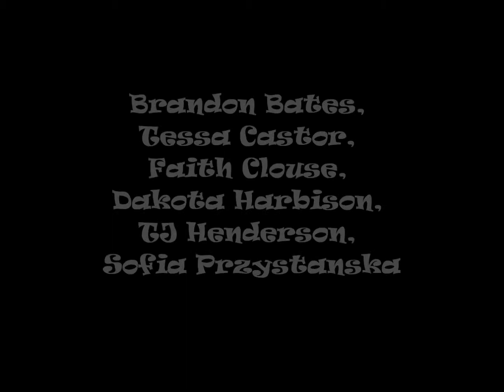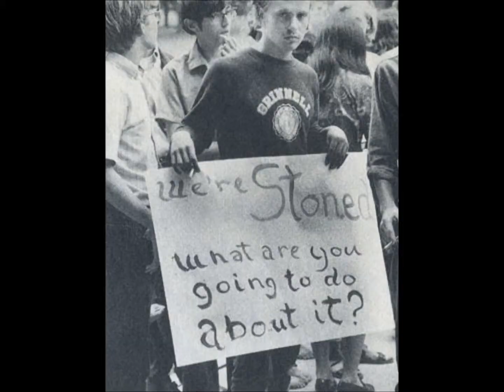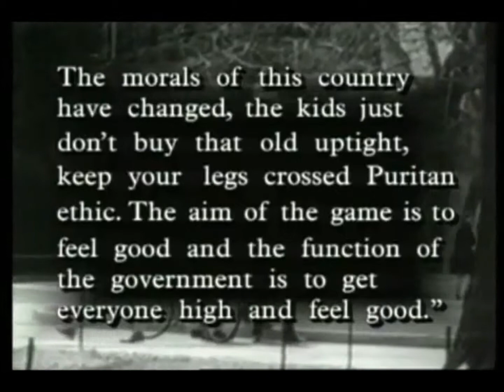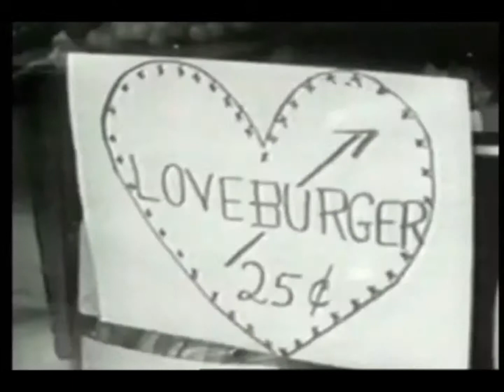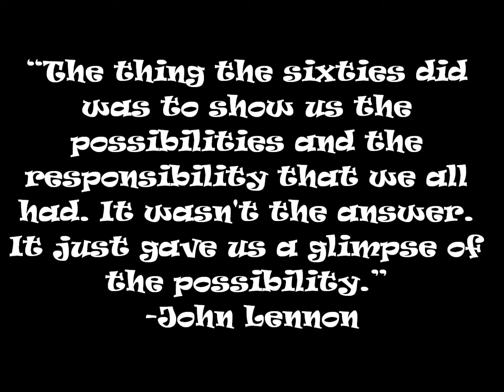The Counterculture- Junior History Project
History video over the counterculture of the 1960s by Brandon, Tessa, Faith, Dakota, TJ, and Sofia